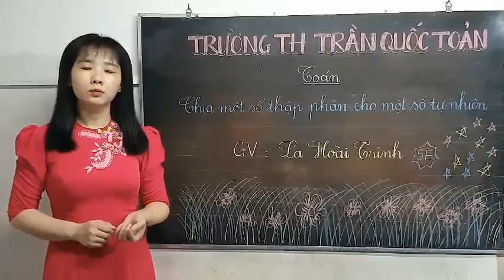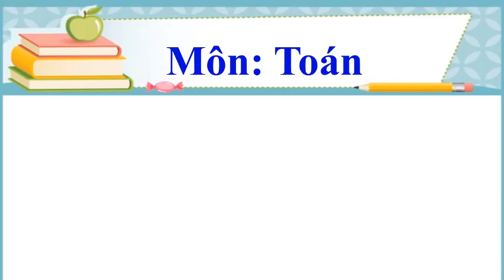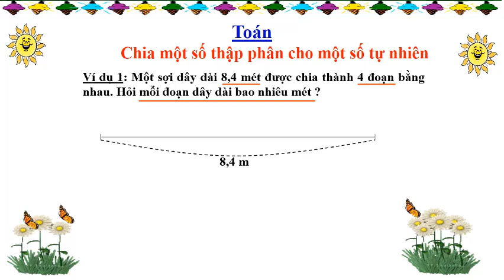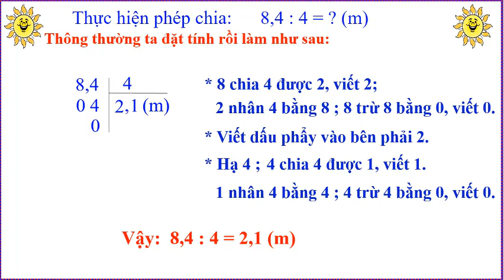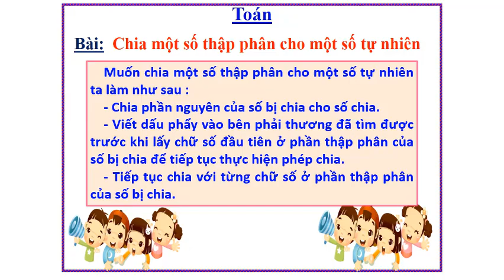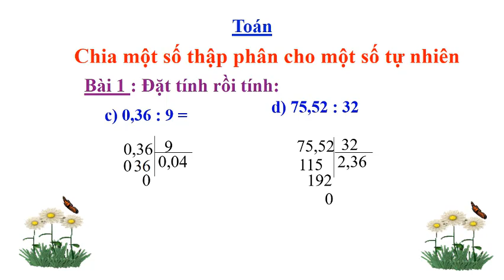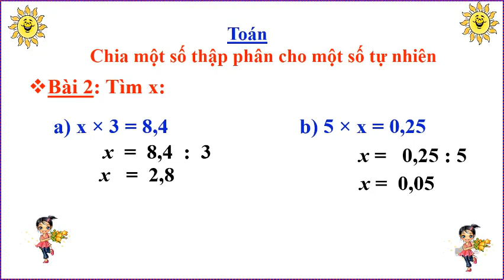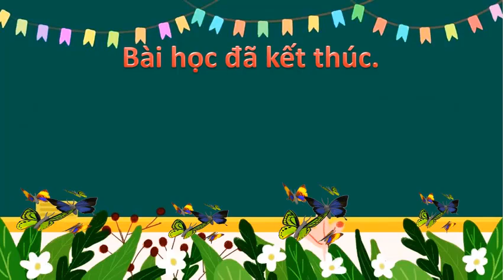Lớp 5 Toán Tuần 10 Bài Chia một số thập phân cho một số tự nhiên